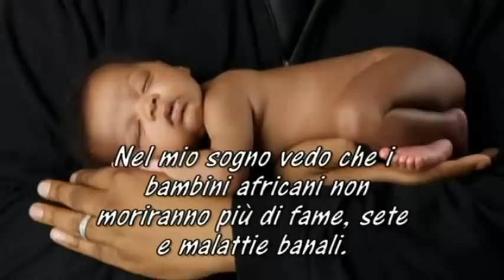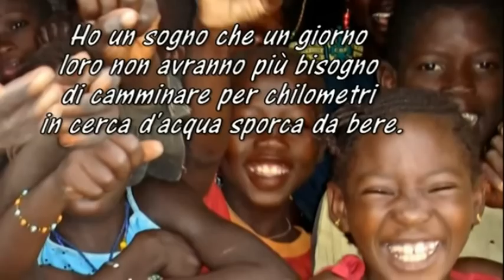ANGELI NEGRI cover GERRY VOCCOLA (F. LEALI)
Chiedo scusa ai FRATELLI Africani per il Termine " Negri " ma per motivi di assonanza ho dovudo farla in versione originale
Cover a scopo Benefico e Divulgativo, sperando che gli autori del Video non lo BLOCCHINO Confidando nella Giusta Causa, GERRY VOCCOLA
"ANGELI NEGRI " di Fausto Leali
Cover di GERRY VOCCOLA